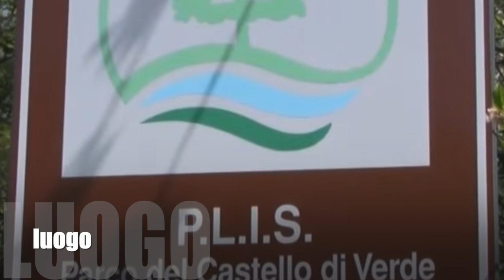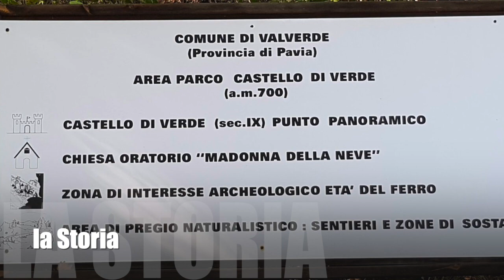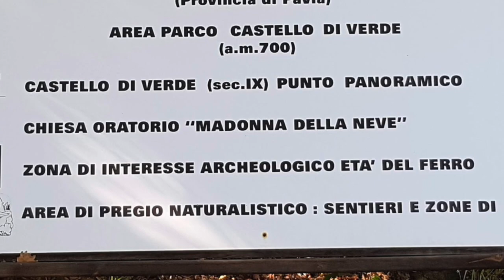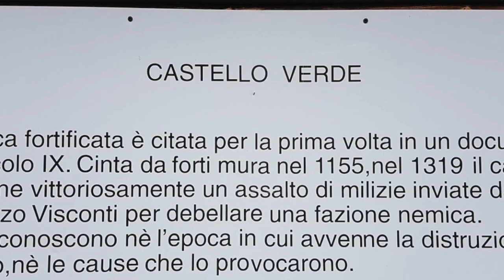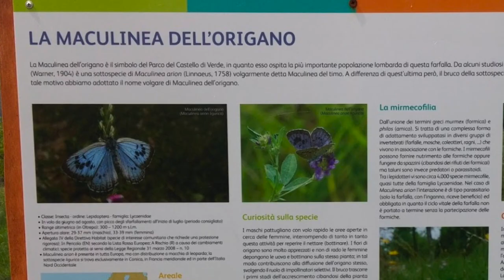Il Castello di Verde - Laboratorio classe 1^E - Scuola secondaria di primo grado IC Casteggio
Laboratorio "C'era una volta... un castello" - I castelli dell'oltrepò pavese. Il Castello di Verde - Laboratorio classe 1^E - Scuola secondaria di primo grado IC Casteggio